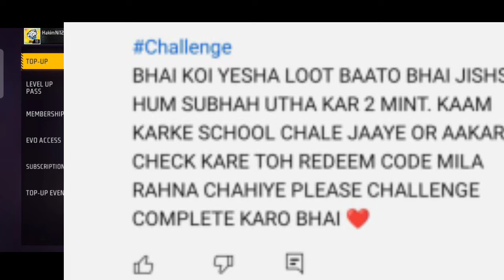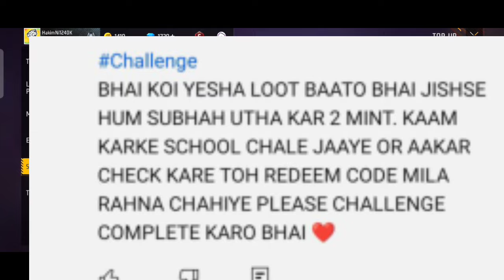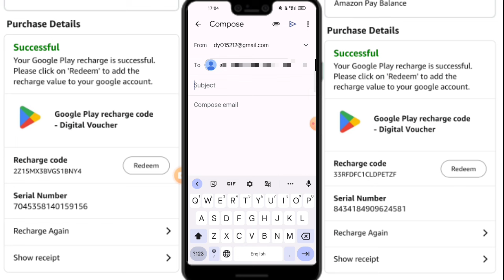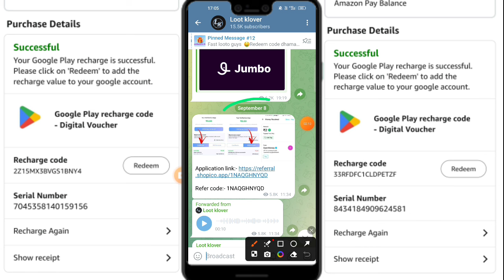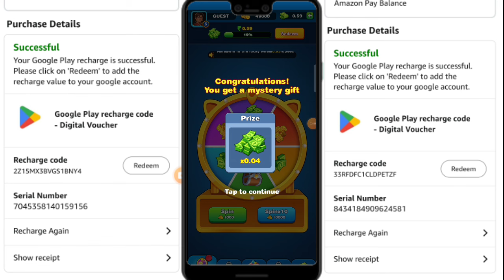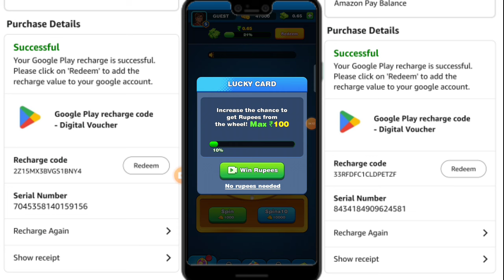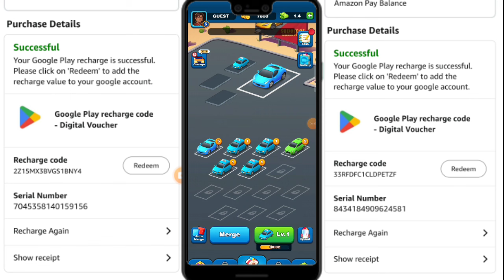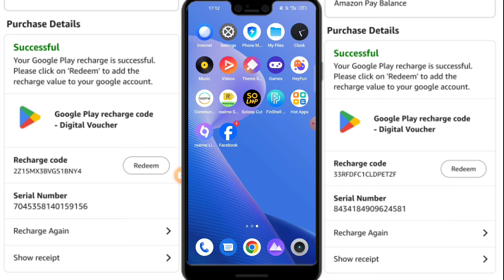Earn Rs. Free Redeem code | Free Google Play Redeem Code App | New Redeem code app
Earn Rs.500 Free Redeem code | Free Google Play Redeem Code App | New Redeem code app